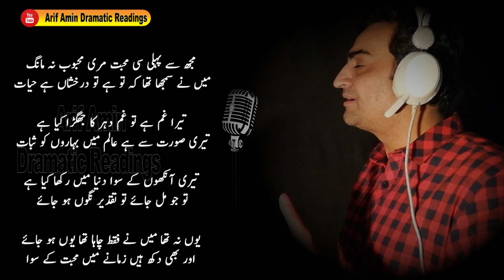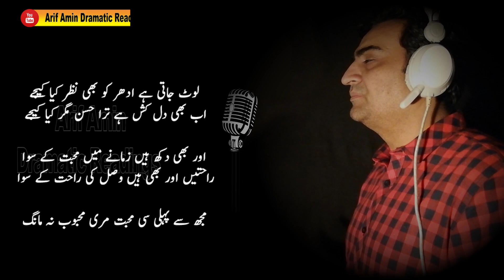MUJH SE PEHLI SI MUHABBAT | FAIZ AHMED FAIZ | URDU HINDI DRAMATIC READING|BEST ROMANTIC POETRY FOR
Urdu Adab
Urdu SHAYARI
Urdu poetry

One of the famous Poetry of faiz Ahmed faiz , sung by Madam noor jehan mujh se pehli si MOHABBAT
Also listen Hum dekehn gay , sung by Iqbal bano
Also listen coke studio mujh se pehli si mohabbabt by humera channa and nabeel